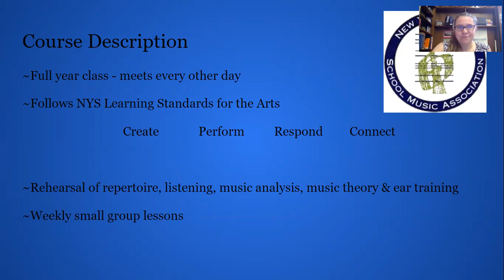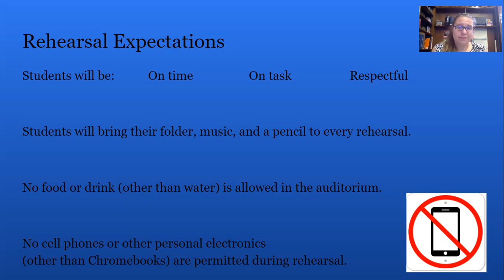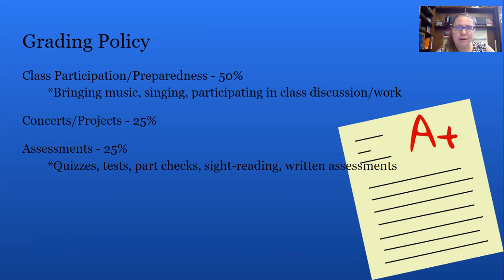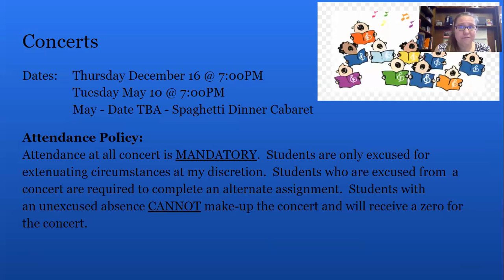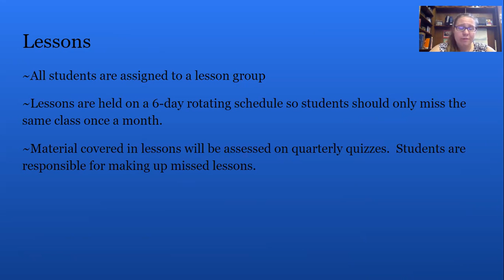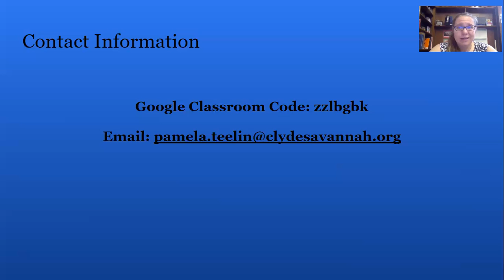Fall 2021 Virtual Open House - Junior HS Chorus